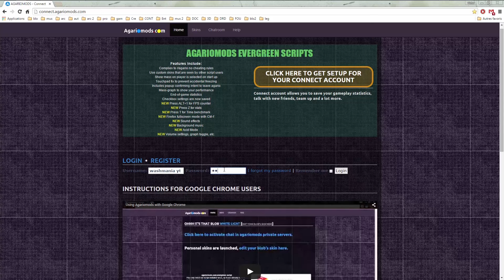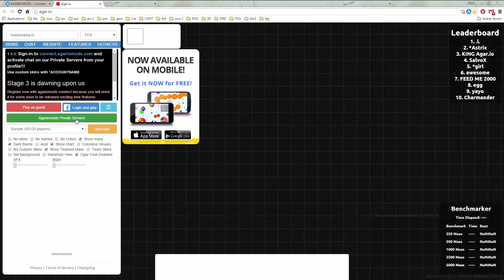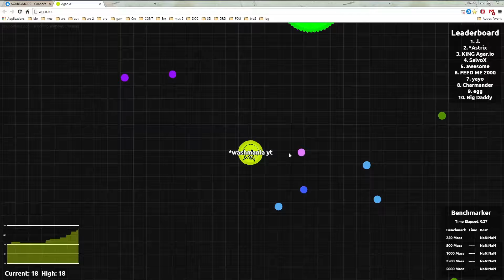TUTO #1 comment activer le Chat agar.io [FR]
TUTOS - ASTUCES #1
Voici comment activer oklm le chat sur agar.io en serveur privé !
washamania

Un jolie fail pour cloturer cette vidéo !!